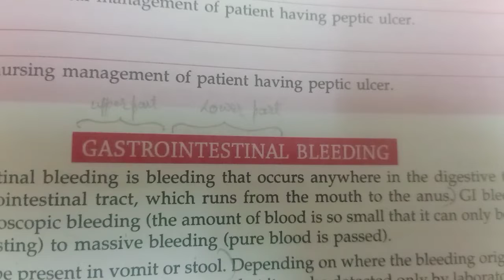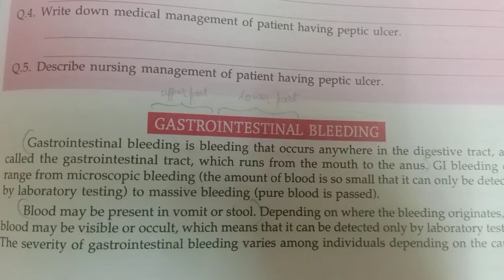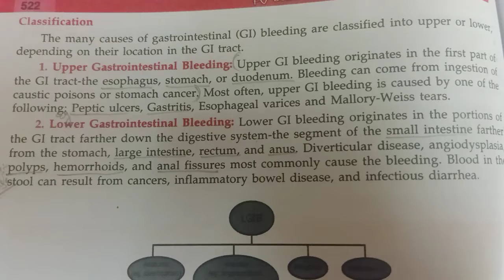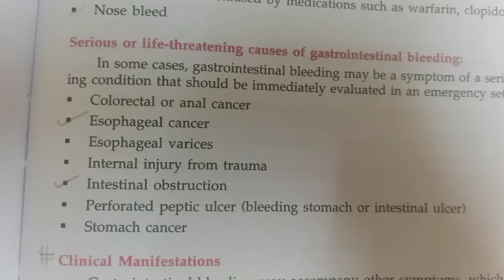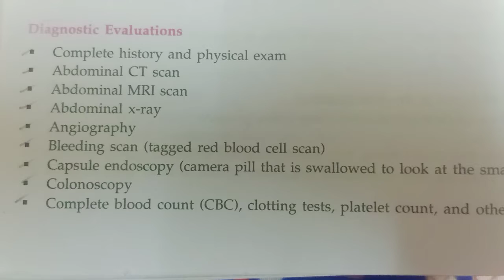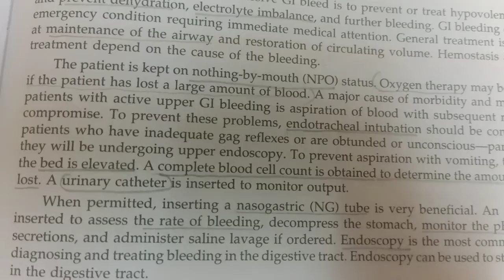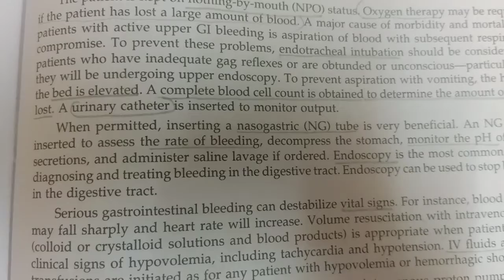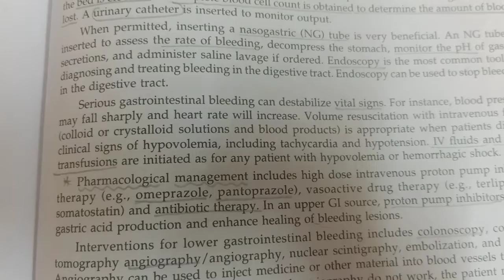GASTROINTESTINAL BLEEDING 👩‍⚕️nursinglectures